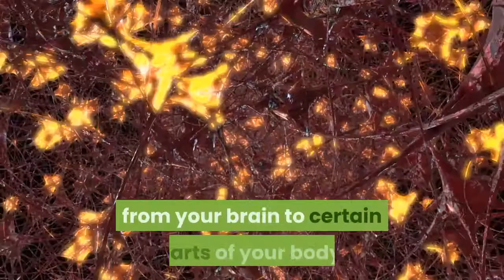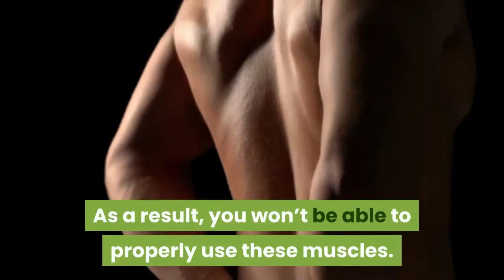Managing Multiple Sclerosis Muscle Weakness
Causes of muscle weakness in multiple sclerosis.
The reason you’re able to walk, put on your clothes, and grab a glass off your kitchen shelf is because of the connection between your brain and muscles. Your brain controls the action, sending electrical signals to your muscles via a network of nerves. Those signals tell your muscles to move.
When you have multiple sclerosis (MS), your immune system attacks your nerves. It destroys myelin, an insulating substance that surrounds and protects nerve fibers.
As myelin is damaged, scar tissue can form on the nerves. This can prevent nerve signals from traveling correctly from your brain to certain parts of your body.
Nerve damage can leave your muscles stiff or weak, reducing your ability to move and perform everyday activities. The weakness often occurs only on one side of your body or just in your legs or trunk.
Weakness, like other MS symptoms, may come and go as you experience flare-ups and remissions during the course of the disease.